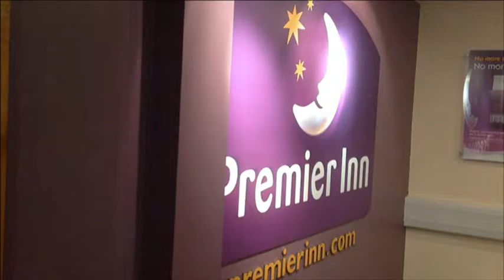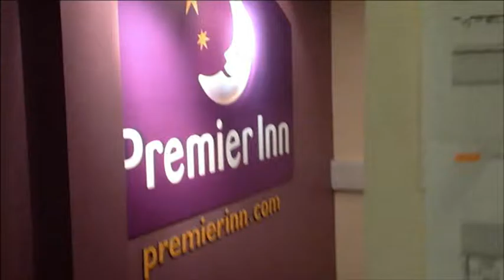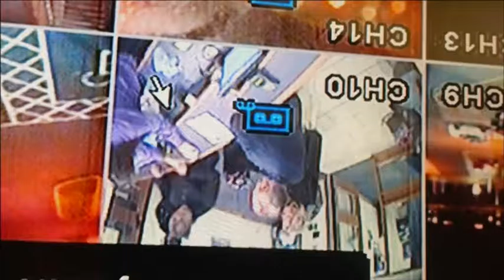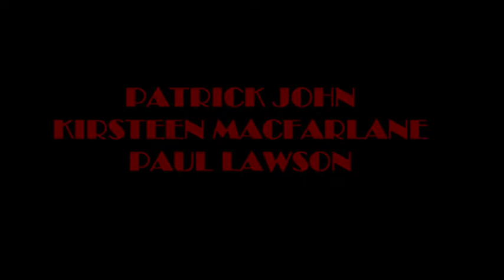DAD IN CUMBERNAULD episode 544 BIG TROUBLE IN PAUL's WORK